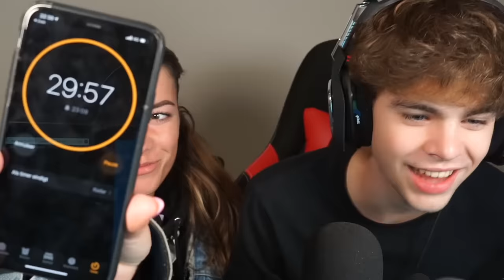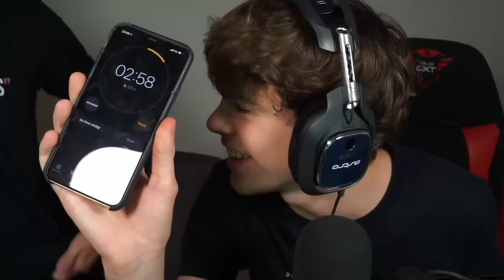STRIP FORTNITE MET LYNN VAN EOTB🤭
Ik ben Thorben, beter bekend als "vThorben" en ik upload dagelijks gamingvideo's om 17:00 uur.

Video editor:
SUPPORT A CREATOR CODE:
Fortnite: vThorben (ad)